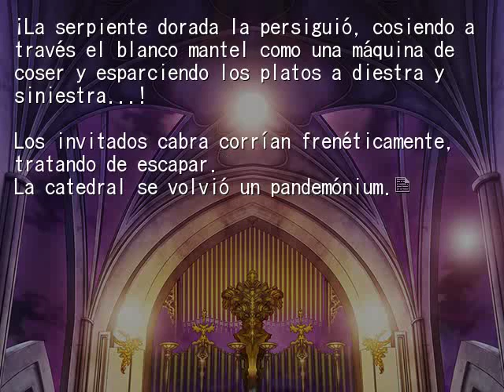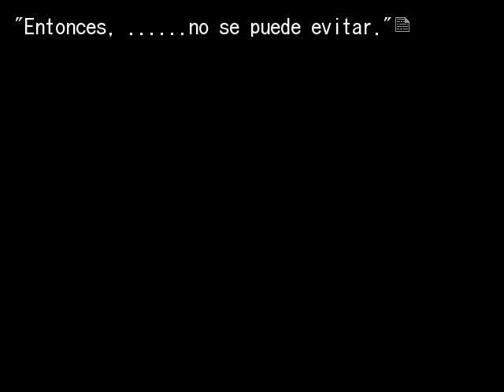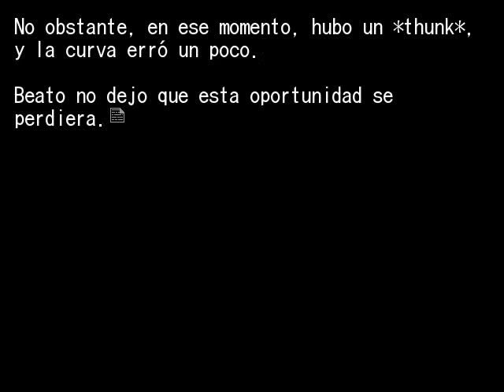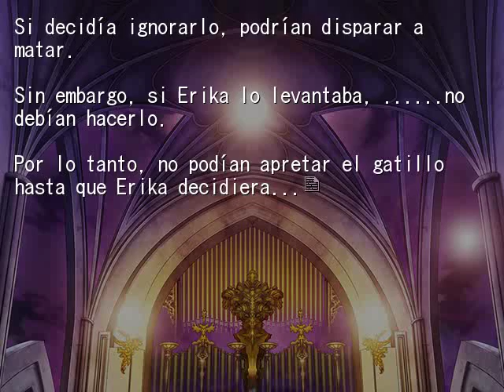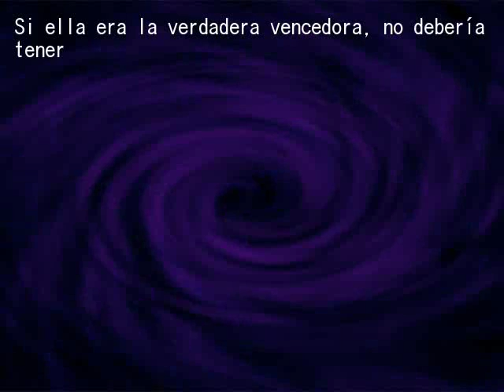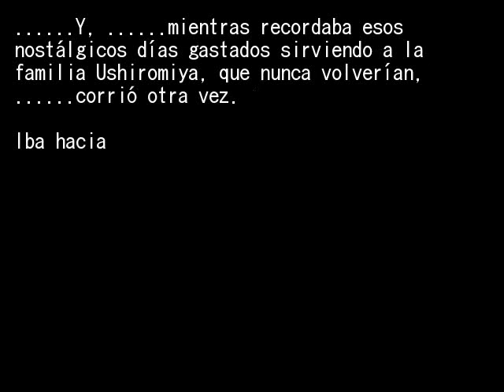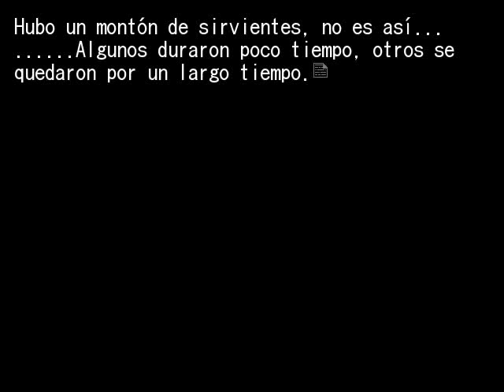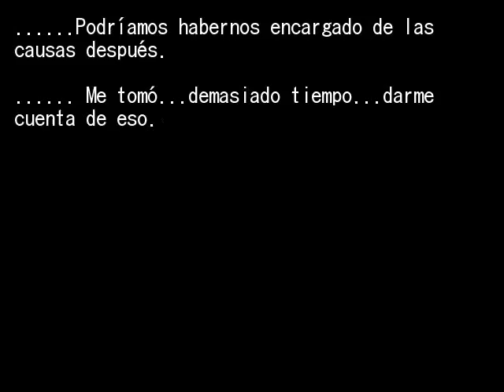EPISODIO 6 FINAL PT9